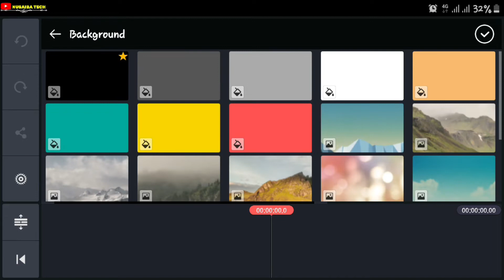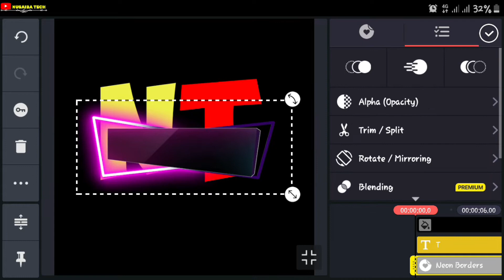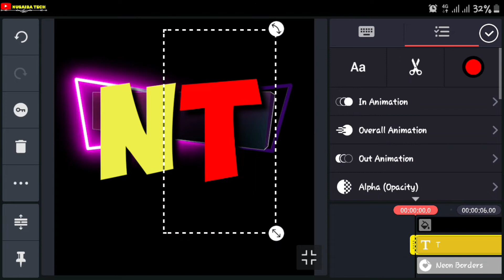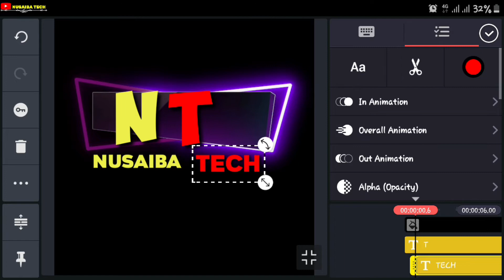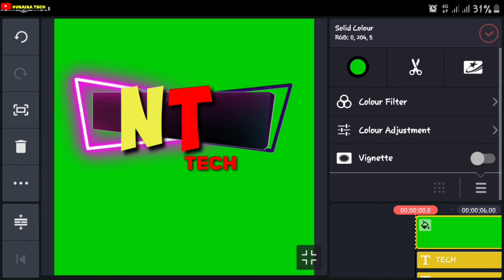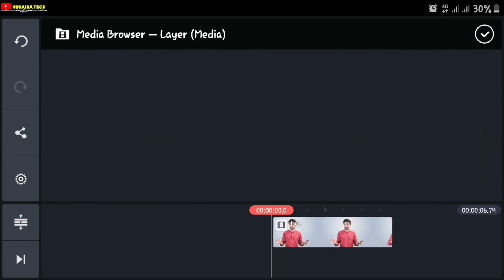How To Make A 3D Logo In Mobile । With Ayman Sadiq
প্রিয় ভিউআরস আমার ভি‌ডিও‌ টি য‌দি আপনার ভা‌লো লে‌গে থা‌কে আমার ভি‌ডিও দে‌খে য‌দি একটু হ‌লেও উপকৃত হোন ত‌বে আমার চ্যা‌নেল‌টি‌তে সাবক্রাইব ক‌রে নি‌বেন প্লিজ প্লিজ প্লিজ !!

How To Make A 3D Logo In Mobile Kinemaster।। With Ayman Sadiq